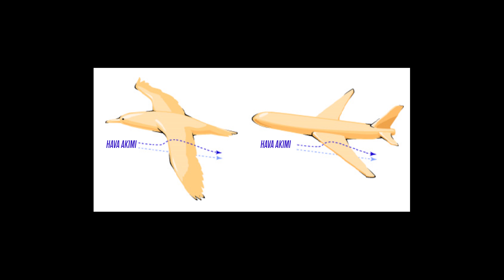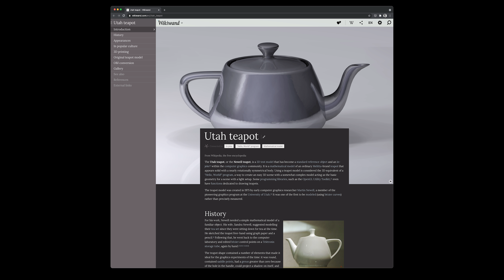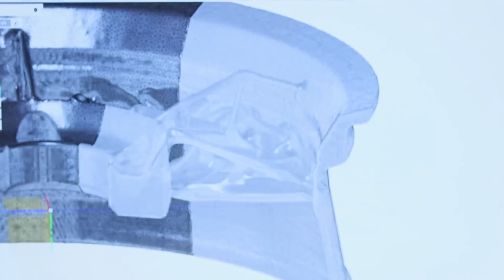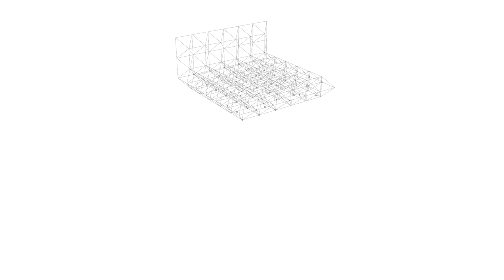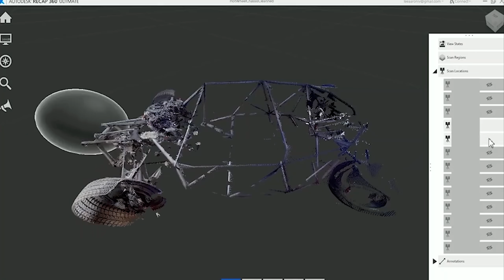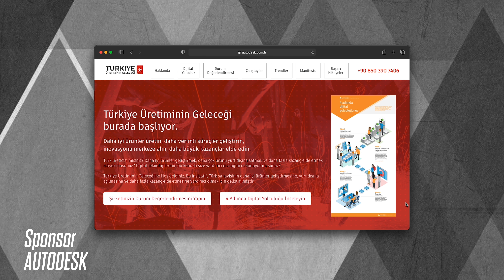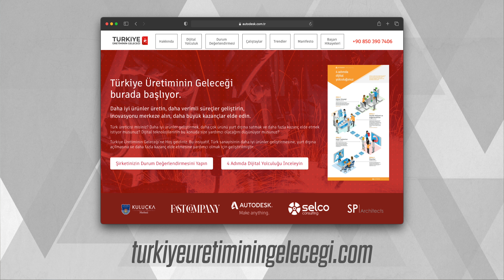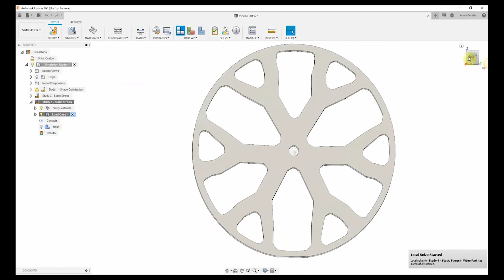Tekerleği yeniden icat edebilir miyiz?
Tekerlek.
Muhteşem bir icat, öyle değil mi?
Tarih boyunca yapılan pek çok icat ilhamını doğadan almıştır. Örneğin uçak kanatları havada süzülen kuşların kanatlarına bakılarak tasarlanır. Ama doğada tam olarak tekerleğin fonksiyonuna sahip yani bir eksen etrafında dönen dairesel bir yapı yoktur. Tekerlek %100 insan zekasının bir ürünüdür.
Peki insanlar neden böyle bir tasarım yapmışlar?